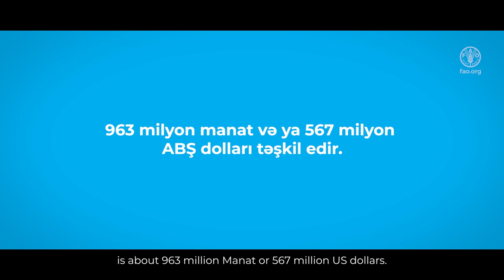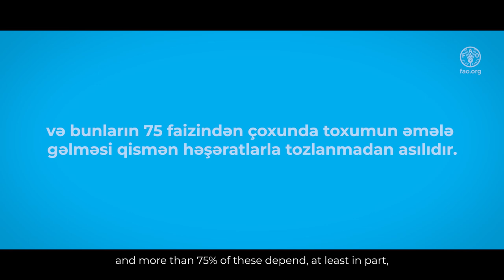Integrating pollinators into Sustainable Forest Management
Join us to explore how integrating pollinators into sustainable forest management can help protect our forests and the species that depend on them. This video introduces the insect pollinators (both wild and managed) in Azerbaijan and explains how they contribute to wild plant pollination, food production, honey production and livelihoods.

Learn about the importance of pollinators for healthy forests and how incorporating them into sustainable forest management practices can lead to a healthier environment for everyone. Video discuss the different types of pollinators and their role in forestry, as well as the benefits and challenges of integrating these species into existing management plans. Get ready to dive into the world of pollinators and sustainable forestry!

“The video was prepared in the frame of the Integrating pollinators into Sustainable Forest Management Plans – project TCP/AZE/3802/C1”